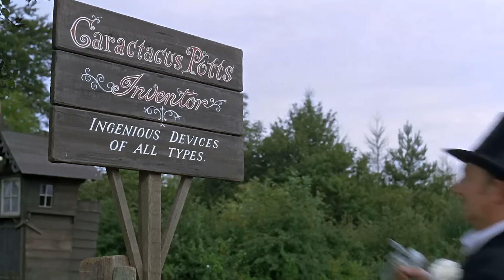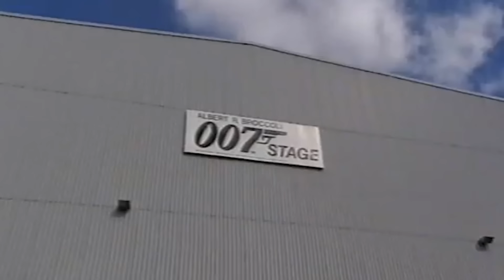The Child Catcher Was Horrifying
Come and get your lollipops.

Behind the scenes interviews from "Chitty Chitty Bang Bang After They Were Famous"